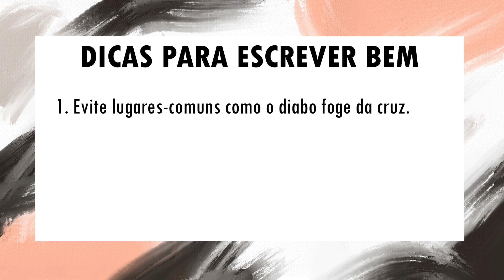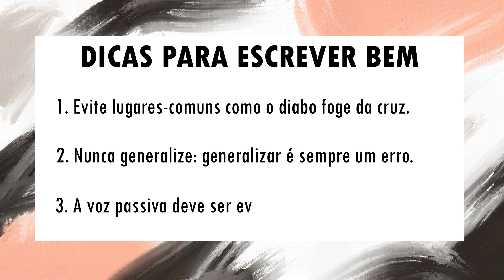Humor e análise do discurso (Aula 5)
Chegamos a última aula deste minicurso.

O curso vai tratar brevemente de diversos aspectos do humor. O núcleo é a apresentação de diversas técnicas, porque é delas que o humor depende.

Nesta última aula, Sírio Possenti  tratará de frases de “mau humor”, digamos. São frases de estrutura marcante que veiculam uma “verdade” em geral não pública. Embora possam parecer brincadeiras, os temas que elas obrigam a tratar são históricos (antigos), eventualmente insolúveis.

Conteúdo do curso:
Aula 1 - Notas introdutórias:
Aula 2 - Técnicas de surpresa
Aula 3 - Efeitos para a análise linguística
Aula 4 - O discurso das charges
Aula 5 - Estruturas das frases de “mau humor"

Faça uma degustação da obra base desse minicurso "Cinco ensaios sobre humor e análise do discurso", pelo
E caso tenha interesse conheça também o KIT AD e aproveite o código. Link do KIT